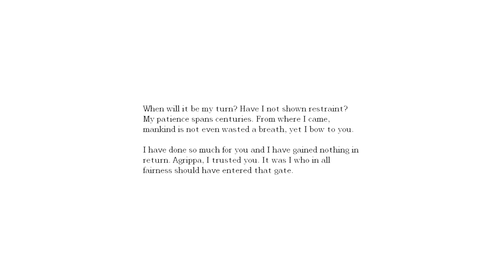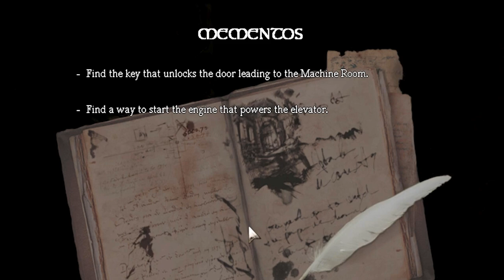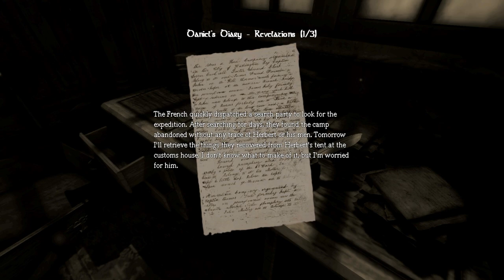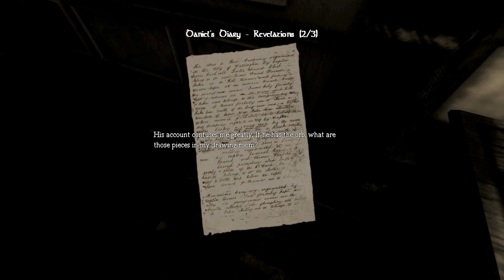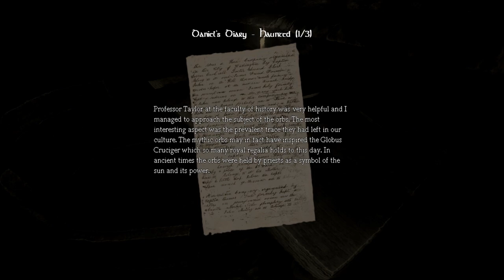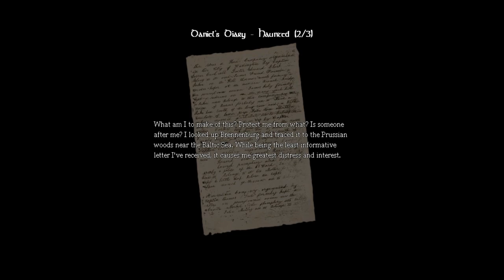The Dive into Darkness| Amnesia the Dark Descent Pt 4